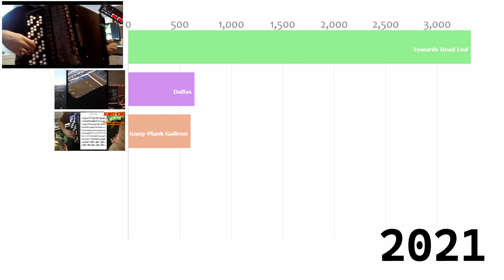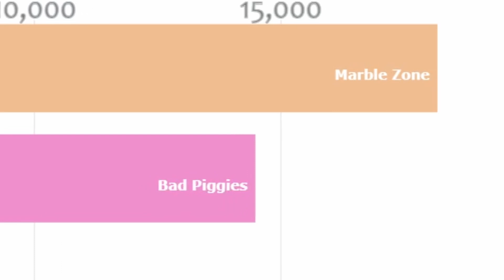PlayAccordion TOP 5 Bar Race 2019 - 2024